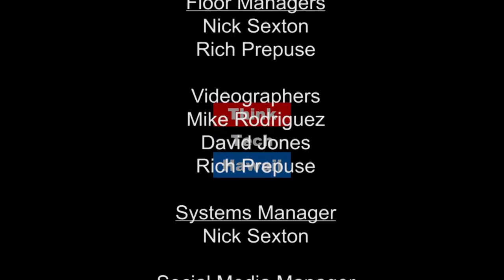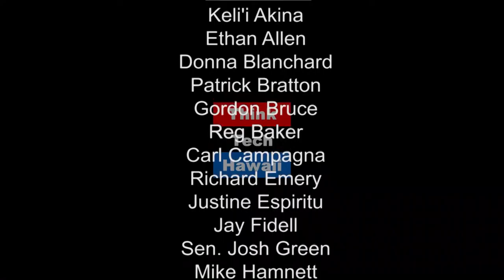Constructing Pictures with Justin Davies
Justin Davies likes to work in a range of media which he uses to integrate historical, scientific and aesthetic perspectives. His art is influenced by his explorations of places where he has lived and by his love of film. He lives with his wife and daughter in Honolulu, and works as Outreach Manager for the Honolulu Museum of Art School.  His work is outrageously inventive and unique. Justin talks with Donna about the development of his style and the process behind his art.